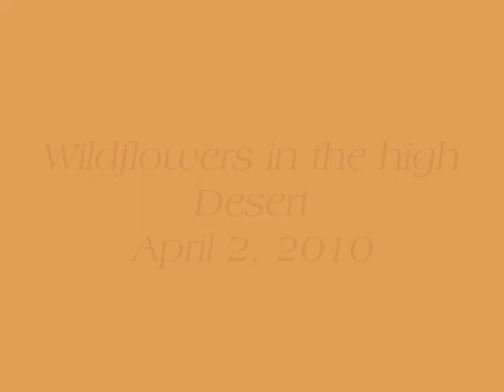Wildflowers 2010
Wildflowers in the high desert